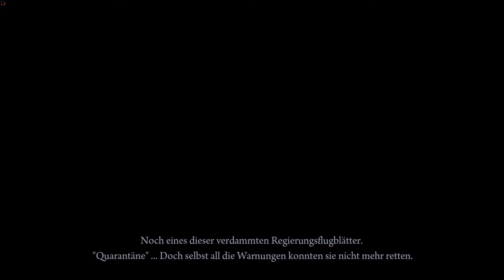Let's play Deadlight: Director's Cut #1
Deadlight: Director's Cut ist ein 2D-Jump'n Run mit starken Plattformer-Elementen (man kann kämpfen mit Pistole und Axt etc.) in einer postapokalyptischen Zombiewelt in den 1980iger Jahren in Nordamerika. Das Spiel sieht gut aus, die Steuerung (sehr wichtig in diesem Genre) tut was sie soll und die düstere Story wird sehr gut erzählt, aufgrund der Gewalt und depressiven Atmosphäre ist die USK 16 Einstufung auch wirklich nachvollziehbar. Sehr empfehlenswert für jeden Fan von akrobatischen Turneinlagen und viel Gehopse der mal ausnahmsweise keinen knallbunten Klempner oder Igel steuern möchte sondern ein erwachsenes Setting bevorzugt.

Deep Silver und die jeweiligen Logos sind Warenzeichen der Koch Media GmbH. Deadlight, Tequila Works und die jeweiligen Logos sind Warenzeichen von TEQUILA WORKS, SL. Entwickelt von Abstraction Games B.V. Alle weiteren Warenzeichen, Logos und Urheberrechte sind Eigentum ihrer jeweiligen Besitzer.